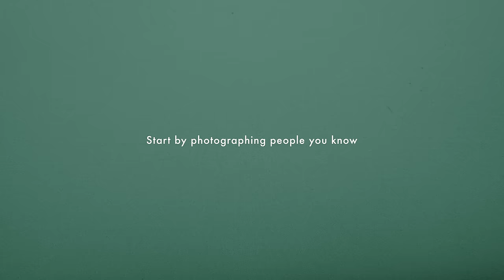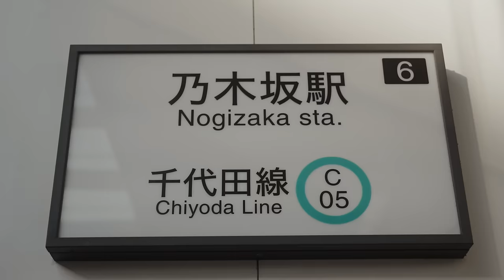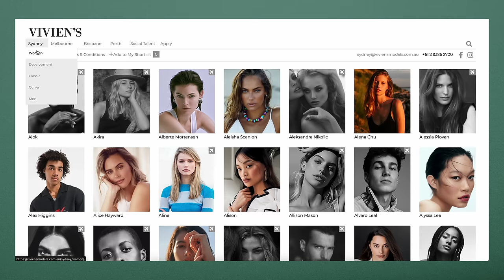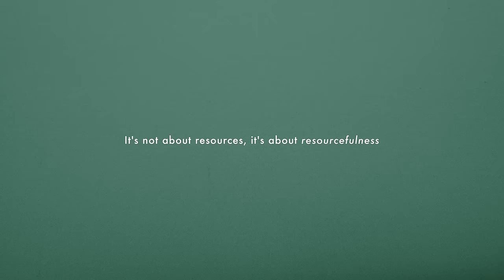How To Get Started In Portrait Photography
🔧 My Gear

Main Photography Camera
Main Video Camera
Wide Angle Lens
Portrait Lens
Pancake Lens

Vlogging Lens
Main Video Lens
Camera Strap
SD Cards I Use

Rode Wireless Pro
My Favourite Lav Mic
Voiceover Mic

Best Editing Hard Drive